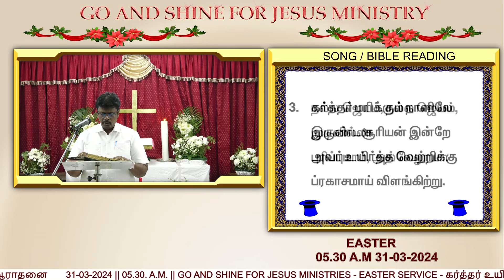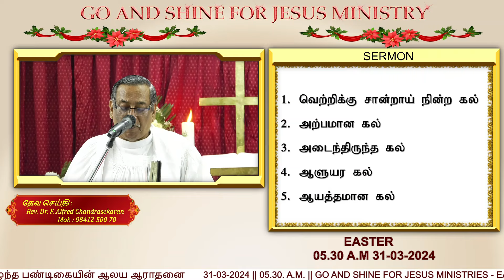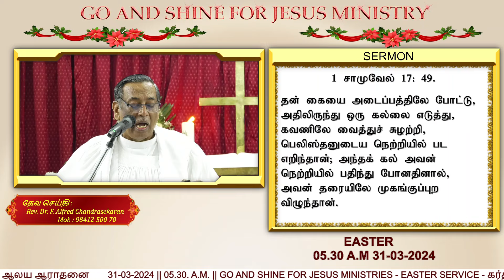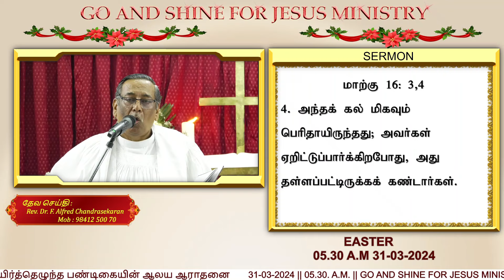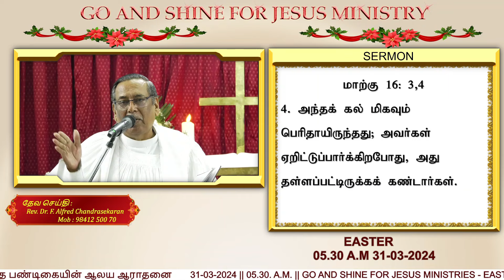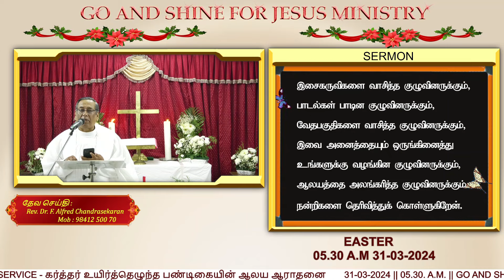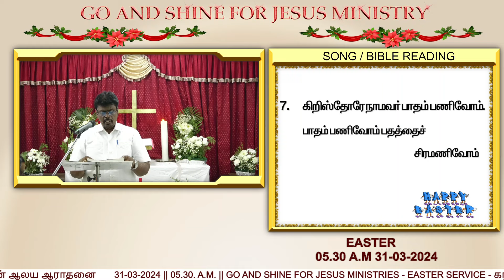31-03-2024 || 05.30 A.M || GO AND SHINE FOR JESUS MINISTRY|EASTER SERVICE |கர்த்தர் உயிர்த்த பண்டிகை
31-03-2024 || 05.30 A.M || GO AND SHINE FOR JESUS MINISTRY|EASTER SERVICE |கர்த்தர் உயிர்த்த பண்டிகை

God's Message : Rev. Dr. F. Alfred H. Chandrasekaran